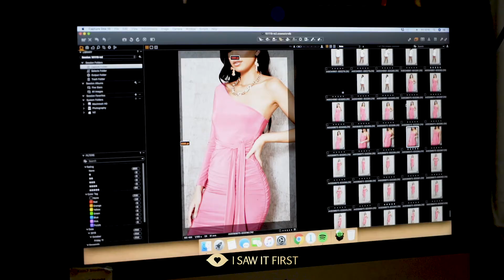Model Q&A with Rona Mahal and Tatiana Price 📸💕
Get to know the girls in front of the camera, on set in our ISAWStudio ✨